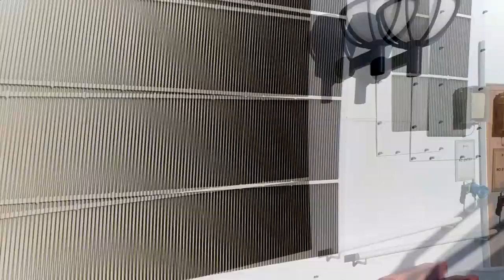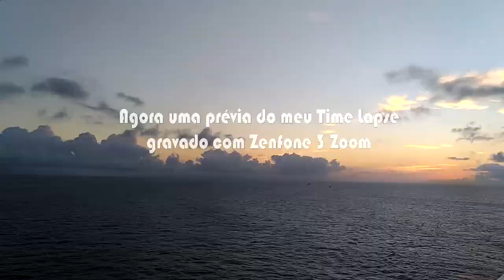ISSO É O QUE A CÂMERA DO ZENFONE 3 ZOOM FAZ (1080P 60FPS)